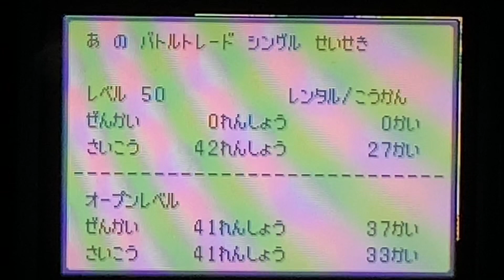金ダツラ戦 42戦目 超連発フロンティアクオリティ バトルフロンティア BGM バトルトレード バトルファクトリー エメラルド